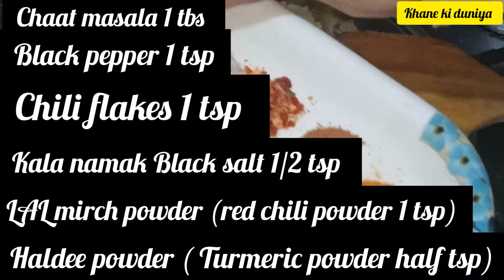yummy recipe of potato ring samosa by khane ki duniya Urdu-Hindi K•K•D {Ramdan special}